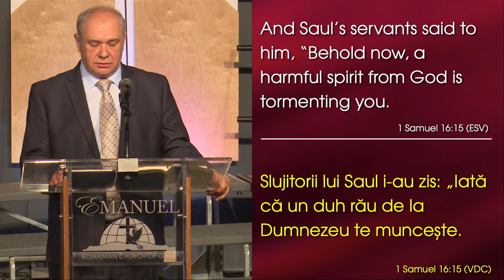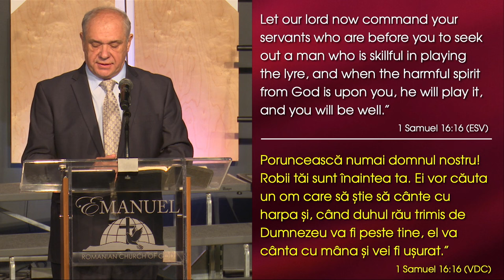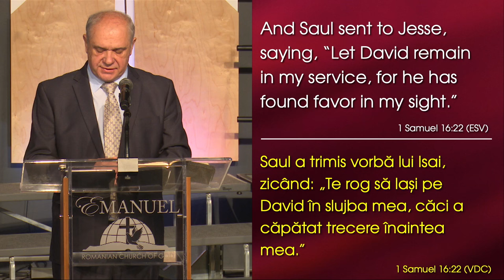Moise Gaode - Maturitate în singurătate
Emanuel Church Anaheim, California - mesaj de încurajare și zidire spirituală, rostit de Moise Gaode, în data de 27 octombrie 2024. Predici pentru vremuri grele